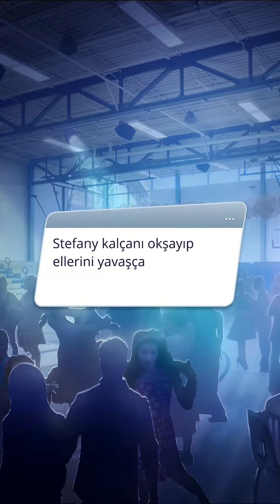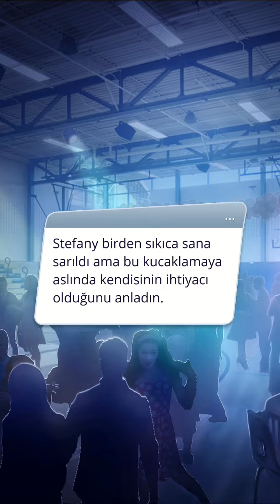Saintfour gölgeleri 1.sezon 12.bölüm sezon finali stefany rotası